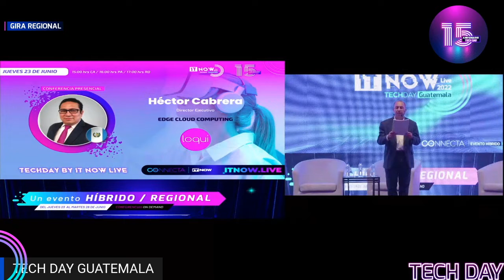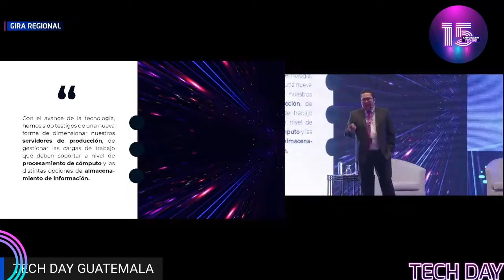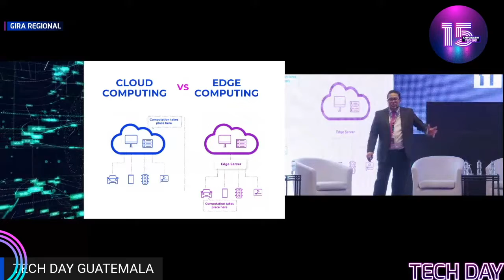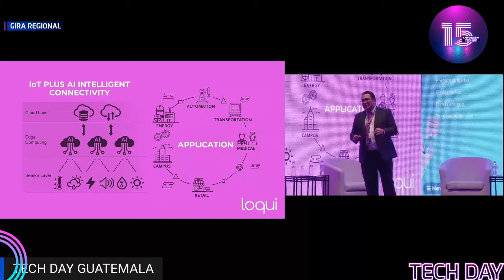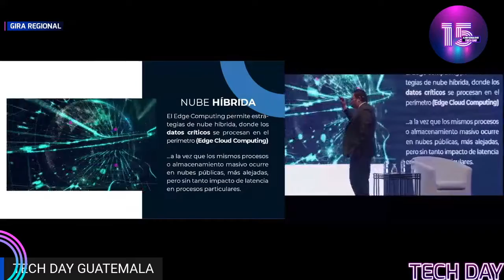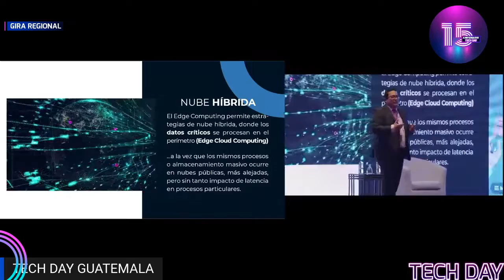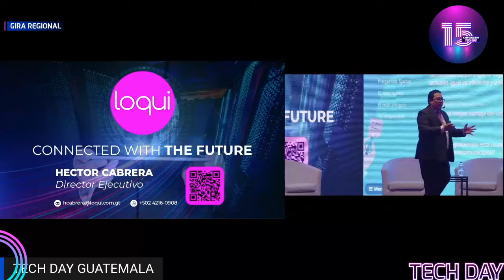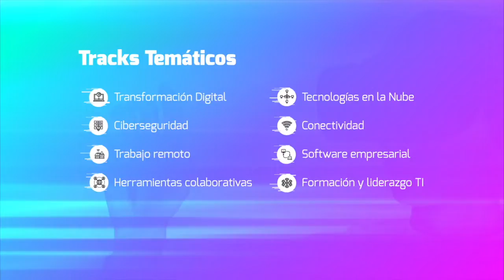Edge Cloud Computing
Por Héctor Cabrera
TechDay - IT NOW Live GT 2022